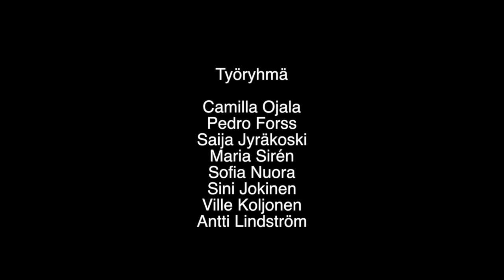Lätty_Nurja luomiskertomus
This video is about Lätty_Nurja luomiskertomus